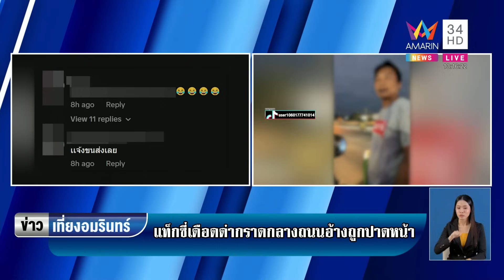แท็กซี่หัวร้อนด่า จยย.ฉุนขับปาดหน้ากลางถนน ชาวเน็ตร้องกรมขนส่งเช็กบิล | ข่าวเที่ยงอมรินทร์ |14ส.ค.66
แท็กซี่หัวร้อนด่า จยย.ฉุนขับปาดหน้ากลางถนน ชาวเน็ตร้องกรมขนส่งเช็กบิล